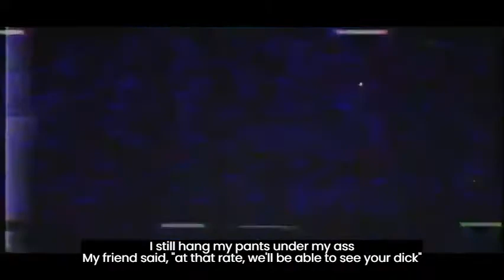오이글리 (oygli) - NEW NORMAL (Feat. Don Mills) [Eng sub]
oygli 1st EP [For The Poser] track #3 - NEW NORMAL (Feat. Don Mills)